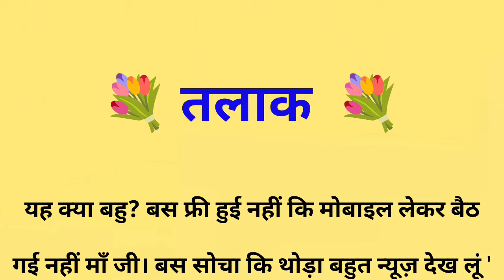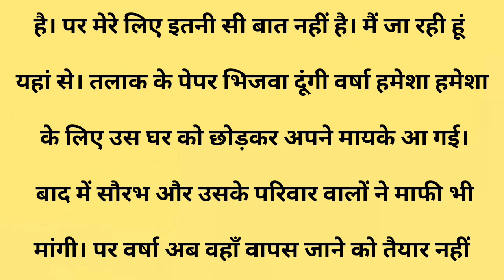तलाक||Suvichar || Emotional & Heart Touching Story | Motivational Story | Hindi Kahaniyan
तलाक||Suvichar || Emotional & Heart Touching Story | Motivational Story | Hindi Kahaniyan || Sacchi Kahani